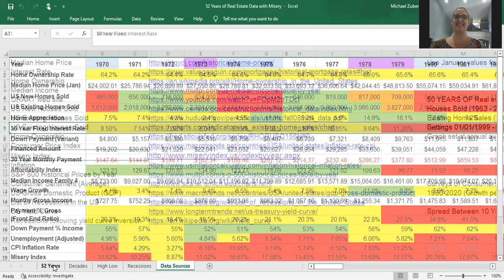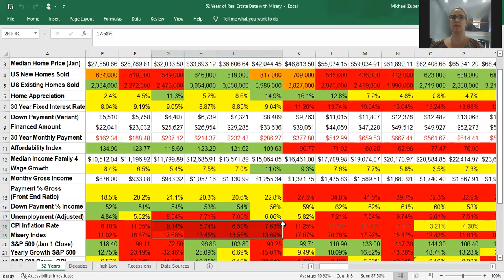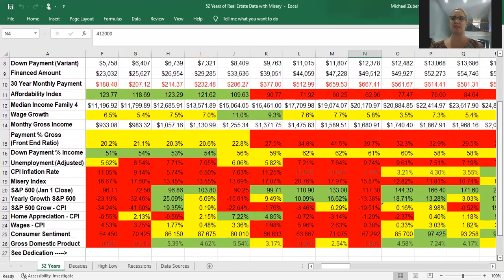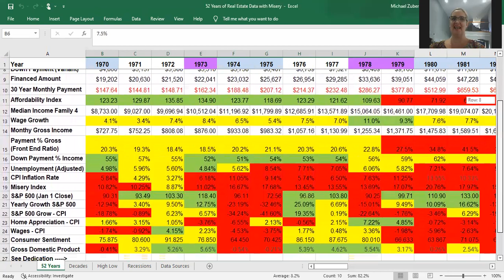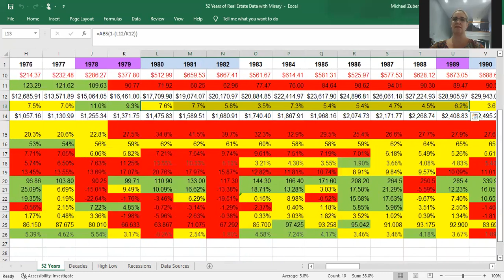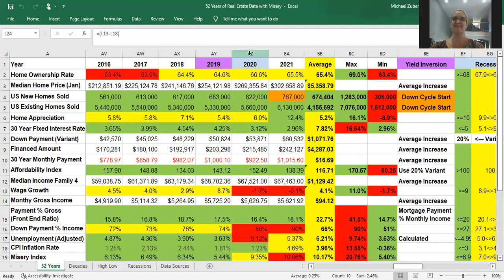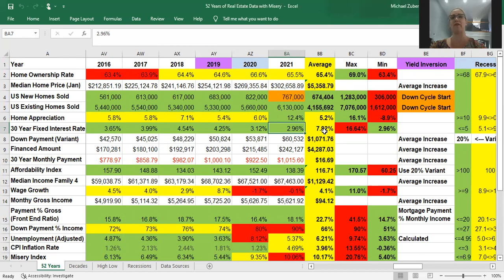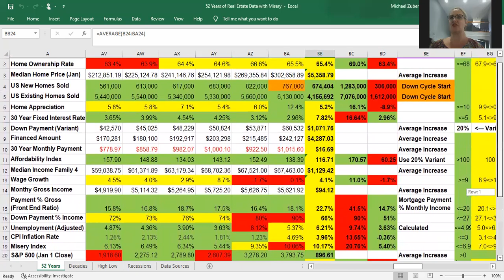The 1970's Sucked! Inflation was Raging, Unemployment was Rising, Misery Index up, Who Made Money?